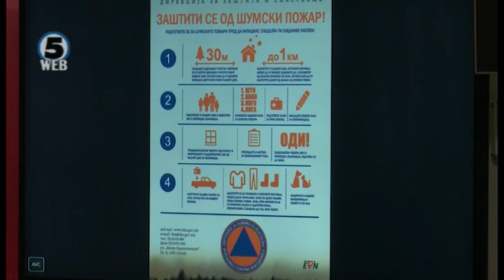Дирекцијата за заштита и спасување почнува кампања за заштита од пожари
„Едно дрво може да направи милион чкорчиња, но едно чкорче може да запали милион дрва.“  Со слоганот „Иднината им припаѓа на оние кои се подготвени“, Дирекцијата за заштита и спасување утре започнува кампања за намалување на заканите од пожари.